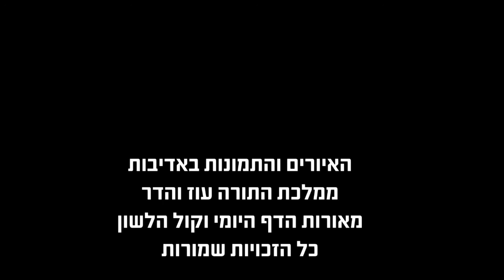הדף היומי מסכת עירובין דף לז